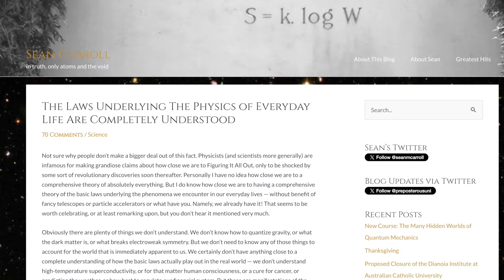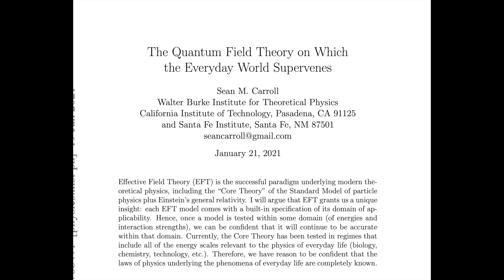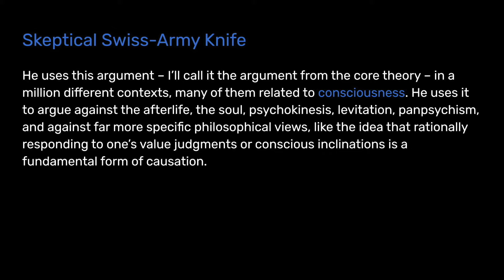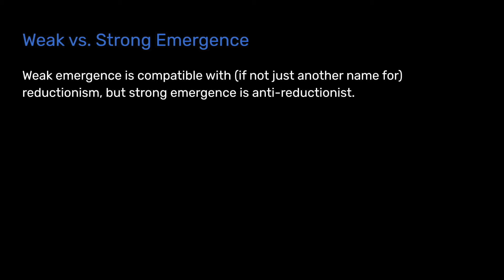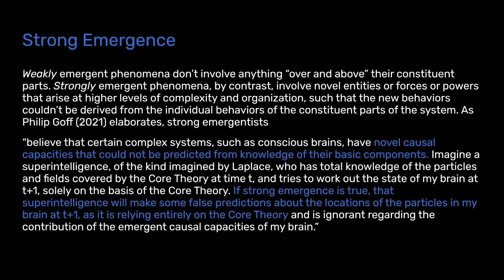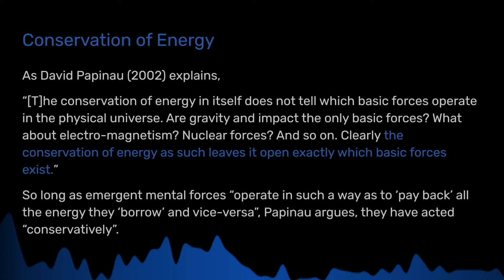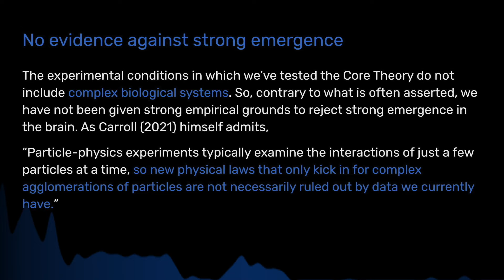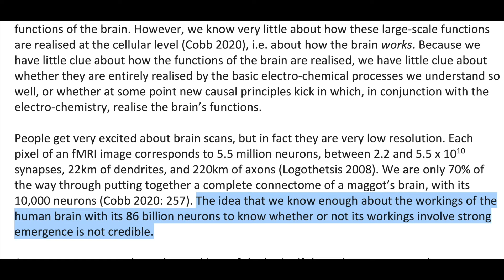Strong Emergence vs. The Core Theory (Response to Sean Carroll)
The core theory, weak vs. strong emergence, micro-reductionism, and Sean Carroll’s skeptical argument against everything. Is Dr. Carroll correct in holding that physics has ruled out the afterlife, an immaterial soul, fundamental consciousness, and parapsychology?

LINKS

Papers:

The Quantum Field Theory on Which the Everyday World Supervenes (2021)

/ timestamps /

00:00 The Core Theory Argument & Micro-reductionism
10:07 Weak Emergence
13:18 Strong Emergence
16:16 The perils of modifying physics